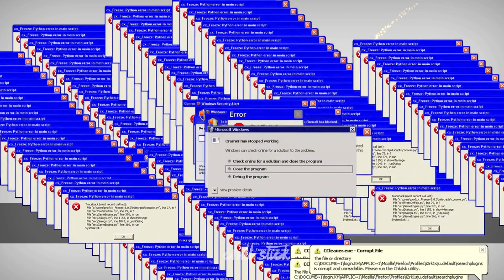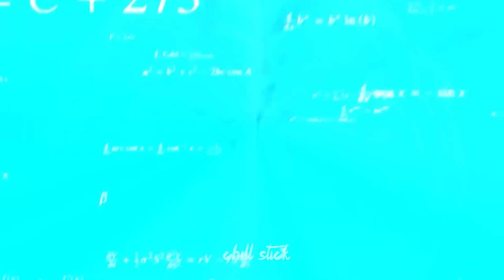POKÉMON Pikachu vs Stickman | Stickman Dismounting Best Falls and Funny Moments